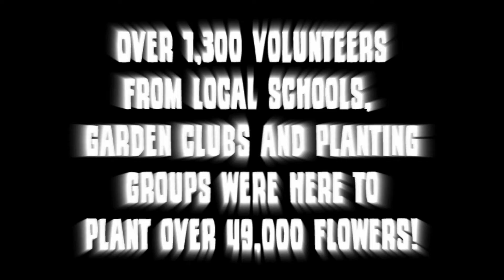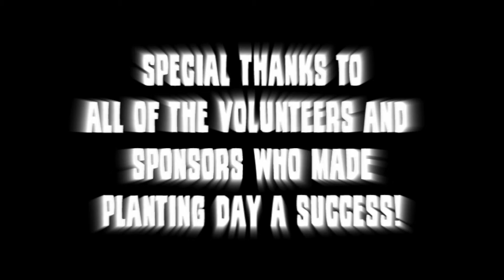LET'S FEST! - Planting Day 2011